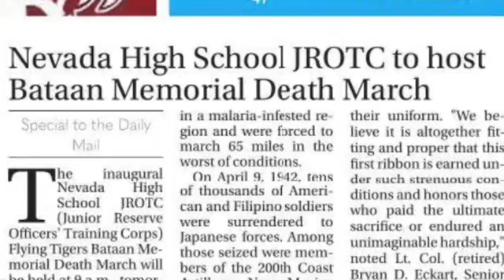Welcome to the Nevada High School Air Force JROTC